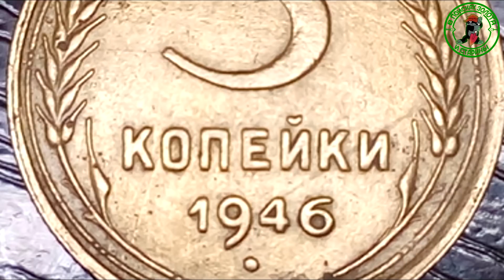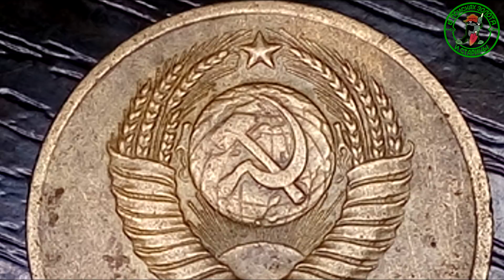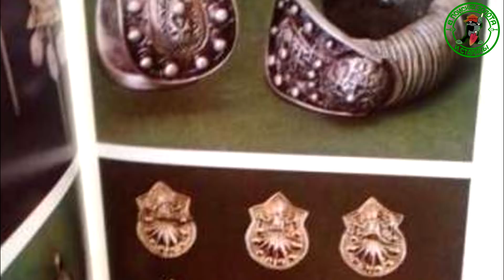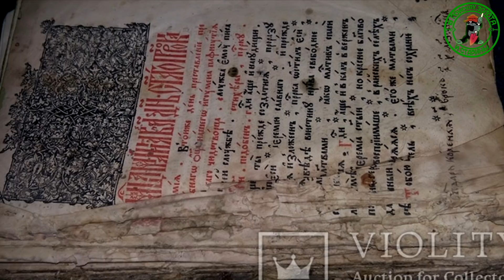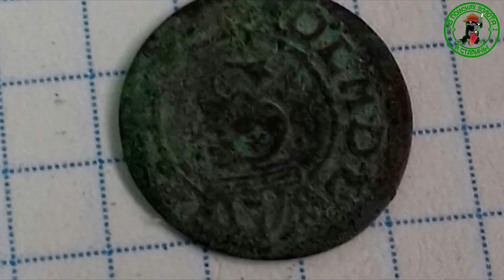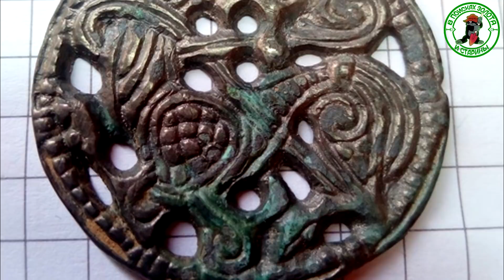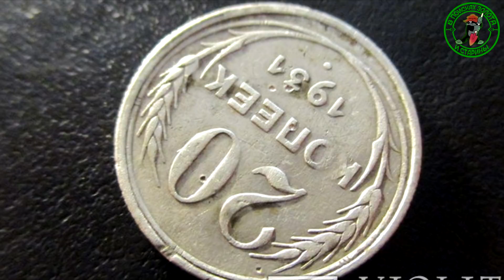ДВА НЕБОЛЬШИХ СЕЙФА ОТКОПАЛ В ЛЕСУ ОТКРЫЛ И ПРОДАЛ.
А Вы знали?Как можно заработать,сколько стоят монеты СССР,сколько стоят елочные игрушки,чердачные находки.сколько стоит и как продают антиквариат.Необычные находки.Картины художников.Редкие монеты,за сколько продают свои находки поисковики.Как продать или купить.Сколько можно заработать если Вам повезет на копе.Как правильно делать фото.Самые дорогие находки.Что можно найти на чердаке.